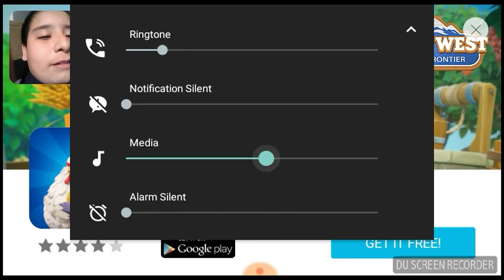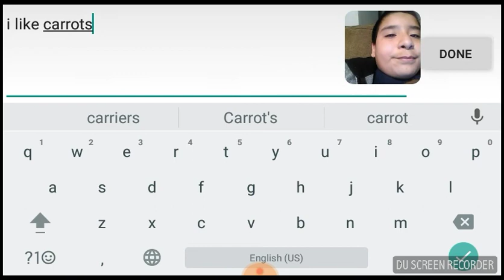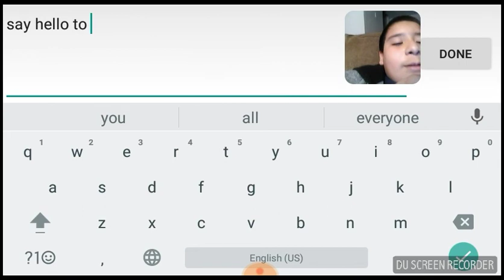Chilling in sandbox : pixel gun 3d